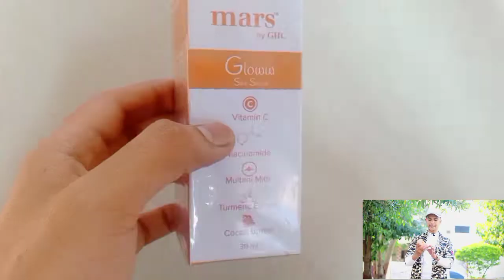mars by ghc Skin Glow Serum | Vitamin C serum for face best brand